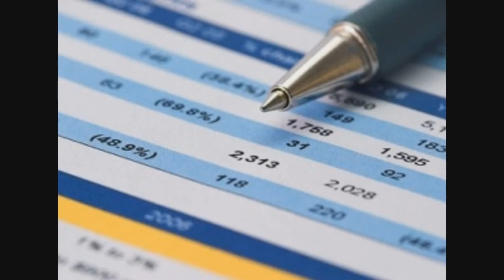PERITOS DO INSS CONTINUAM EM GREVE